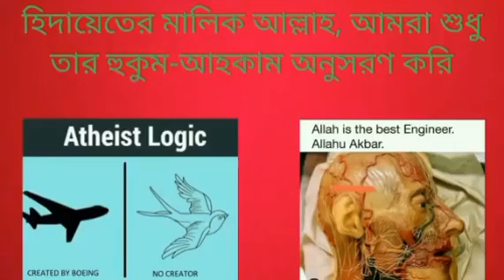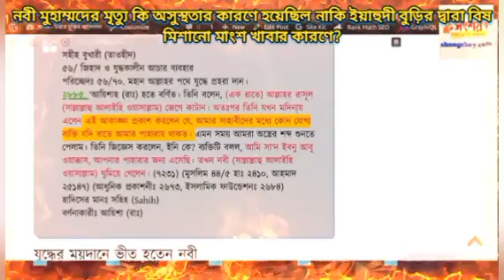নবী মুহাম্মদের মৃত্যু কি অসুস্থতার কারণে হয়েছিল নাকি ইয়াহুদী বুড়ির বিষ মিশানো মাংশ খাবার কারণে?